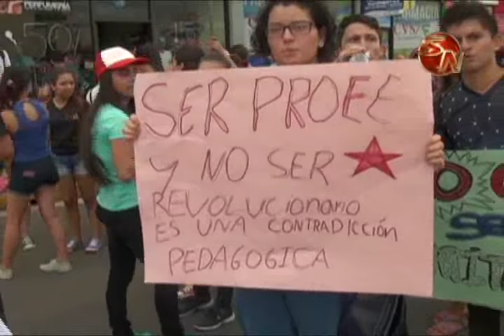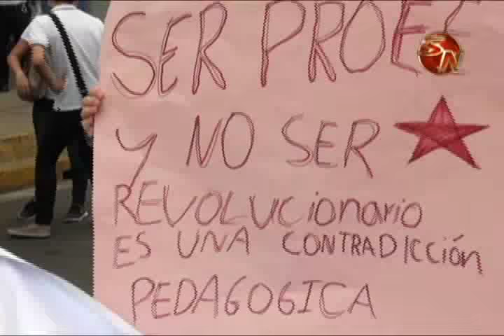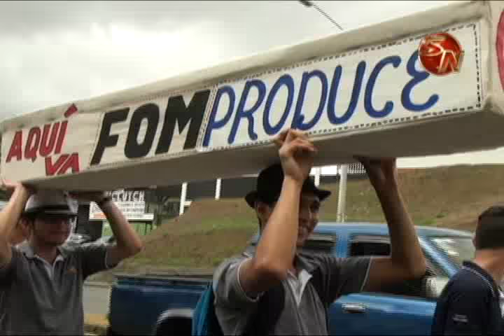Funcionarios y Estudiantes del INA se manifestaron en el parque de San Isidro de El General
Con el fin de hacerse escuchar y explicar a la población su posición con respecto a la Ley 19822 funcionarios y estudiantes del Instituto Nacional de Aprendizaje tomaron la Ruta Interamericana Sur en una marcha que poco afectó el libre tránsito de los conductores y que por el contrario contó con mucho apoyo.